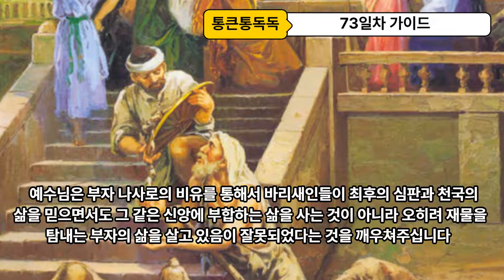90일 통큰통독73일차 통독 가이드